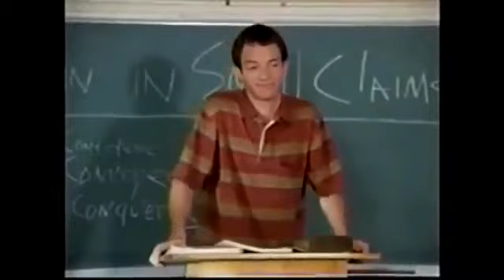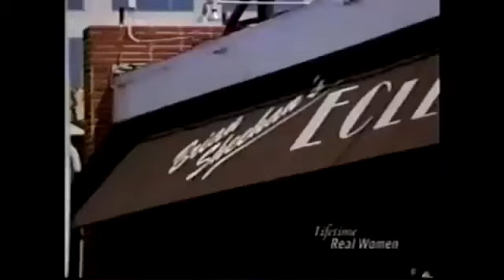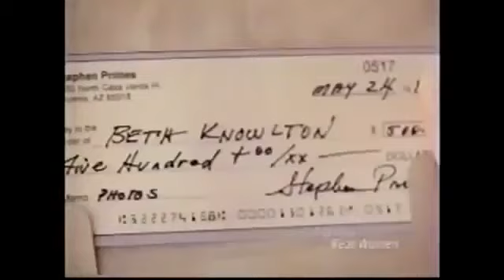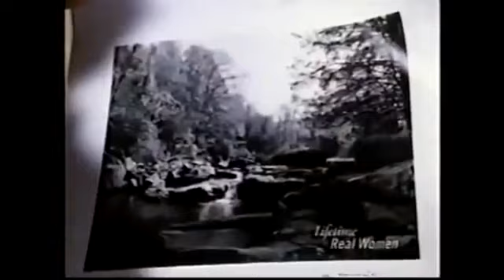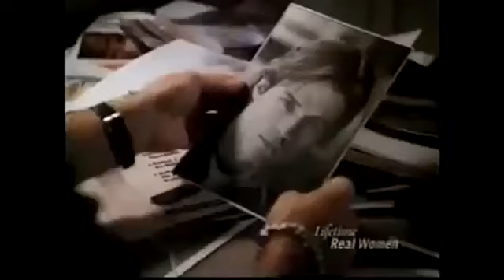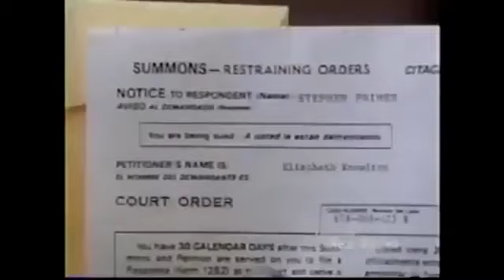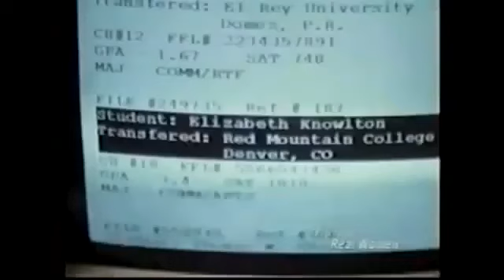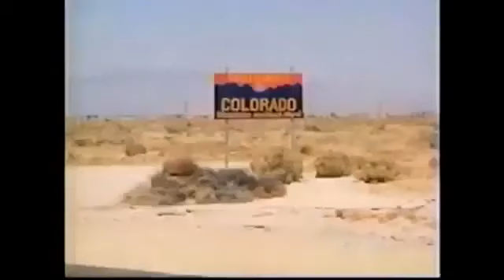Eye of the Stalker 1995 TV Movie 360p Joanna Cassidy Brooke Langton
A college student is stalked by a disturbed older man, a wily legal consultant who maneuveres within the letter of the law in order to be close to her. Creepy.